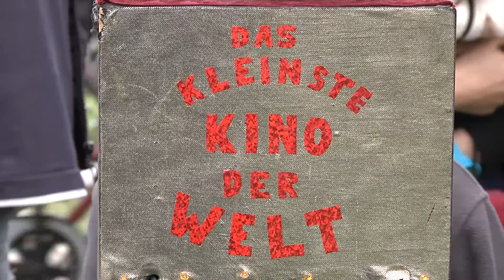9. Johannstädter Drachenfest 2014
Die Drachenbegeisterten Dresdner strömten auf die Elbwiesen rund um den Fährgarten Johannstadt, um bei ein leichten Brise ihre Flugobjekte in den Himmel steigen zu lassen. Bei Gaukleratmosphäre bot das Fest neben dem kleinsten Kino der Welt, Stationen zum Flugobjekte basteln, Kinderschminken und Drachenerzählungen hören Raum für eine Feuerschale zum Drachenbrot backen und zum Lauschen der Klänge lokaler Bands.

Veranstalter: JohannStadthalle e. V.

Das Drachenfest wird freundlich unterstützt von den Interkulturellen Tagen 2014, der Ostsächsischen Sparkasse und der Wohnungsgenossenschaft Johannstadt eG.